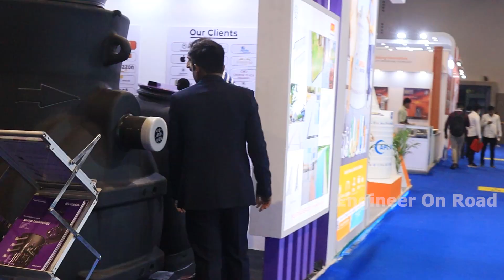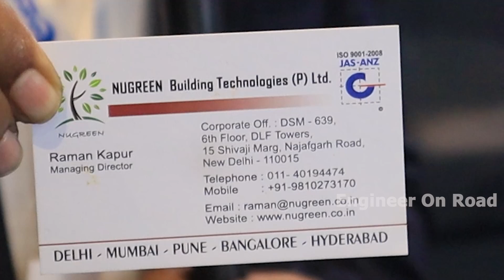plumbex 2022 | Latest Plumbing & Drainage system by Nugreen building technology | Grease Separator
Established in the year 2011, we Nugreen Building Technologies (P) Ltd. are occupied in the development, manufacturing, supplying and trading of a huge and quality assured plethora of products to the industry.

nugreen building technology
plumbex 2022
plumbex 2022 delhi
plumbex 2022 pragati maidan
grease separator,
grease separator for cooking,
grease separator for gravy,
grease separator vs grease interceptor,
grease separator tank,
grease separator manufacturers,
kessel grease separator,
how to use a grease separator,
grease separator design,
grease separator diy,
grease separator engine
surface drains,
surface drains for yard,
surface drains for gravel driveways,
surface drains for concrete,
surface drains around house,
surface water drain